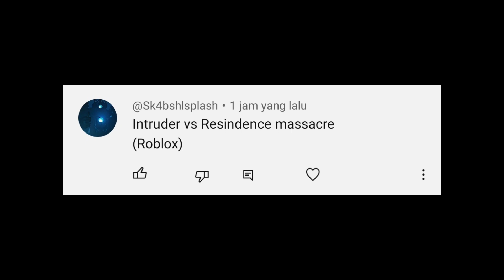Residence Massacre vs The Intruder (Roblox)